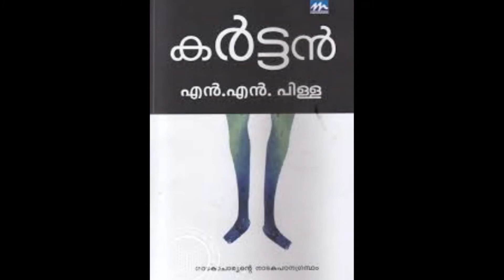എൻ,എൻ,പിള്ള II നാടകാചാര്യൻ എൻ.എൻ.പിള്ളയുടെ ജീവിതകഥ l N N Pillai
N N  Pillai IIഎൻ,എൻ,പിള്ള II'Natakacharya'' N.N.Pillai II നാടകാചാര്യൻ എൻ.എൻ.പിള്ളയുടെ ജീവിതകഥ
stageactornnpillai#playwrightnnpillai theaterdirectornnpillai filmactornnpillai oratornnpillai Indianfreedomfighter viswakeralakalasamithi vijayaraghavan godfatherfilm sargachitraappachan siddiquelal mukesh philomina kapalika crossbelt anjooran thilakan bhimanraghu innocent kpaclalitha kanaka jagadeesh filmitokz#
Narayanapillai Narayana Pillai popularly known as N.N.Pillai,born at Vaikom in 1918 got fame and prestige as a playwright,stage actor and director of plays,social reformer,orator etc.He owned the prestigious drama troupe 'Viswakerala Kalasamithi' in Kerala.
N.N.Pillai in his youth was a commanding officer of I.N.A. under Netaju Subhash Chandra Bose and served at Malasia.Thus he is remembered and  respected as a  freedom fighter also.After Indian independence he worked for a few more years at Malaysia as an Esstate Manager.He returned to India in 1952 and formed the drama troupe 'Viswa Kerala Kalasamithi' which rose to popularity very fast.N.N.Pillai himself wrote the plays needed for hs troupe and acted as the main character in his plays.Some other family members were also actors in his plays.His son Vijayaraghavan acted in main roles from his youth days and later joined Malayalam films and became a famous film actor.
N.N.Pillai used his plays efficiently to reform the society and to get cleansed form all evils,superstitions,malpractices etc by the themes of his dramas and his sharp dialogues.His aim was a well reformed polished society that values truth and humanity.When many famous theater folks turned to cinema field,N.N.Pillai chose to stick with stage plays which proved a boon for his fans.All his plays were well received throughout Kerala in those days.Some of his famous plays are 'Kapalika,Crossbelt,Eeswaran arrestil,Folidol,Manwantharam,Prethalokam,Njan Swargathil,Vishamavritham,Supreme court etc. His autobiography is 'Njan' and wrote and published books like 'Curtain, Natakadarpanam etc which are considered as reference books.
In the year 1991 Siddique-Lal directed a Malayalam film 'God Father' produced by Sargachitra Appachan which became a block buster movie in which N.N.Pillai acted in title role.Earlier N.N.Pillai had acted in only one filmKapalika and this was his second film experience.As the character 'Anjooran' his performance was marvelous and stupendous and it is sure that no body will forget that character Anjooran ever in their life.The film was remade in Telugu and Tamil and in those versions also N.N.Pillai handled the title role.Next year in 1992 he acted in another film 'Nadody'.
N.N.Pillai was the recipient of several awards from 'Kendra Sangeetha Nataka Academy,Kerala Sahithya Academy,Swathi Thirunal Sangeetha Sabha,Prof.Krishna Pillai foundation,Abudhabi Samajam award etc.He got Kerala Sangeetha Nataka Academy Fellowship also.
Shri.N.N.Pillai expired on November 14, 1995
nn pillai drama